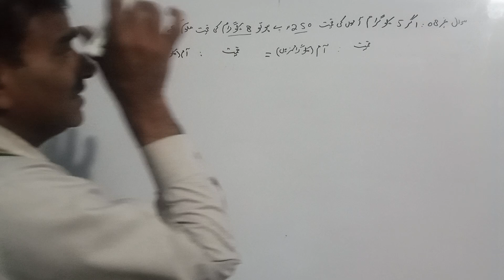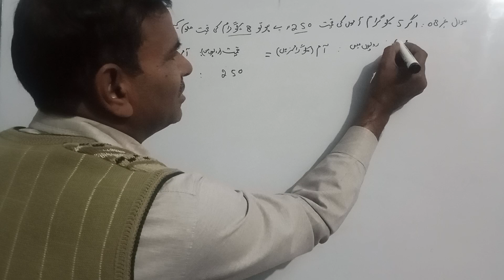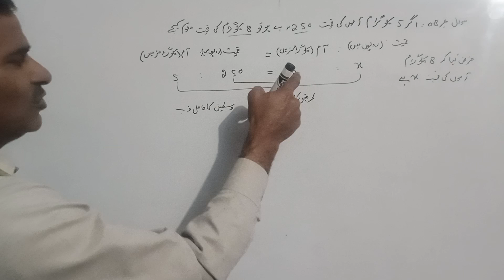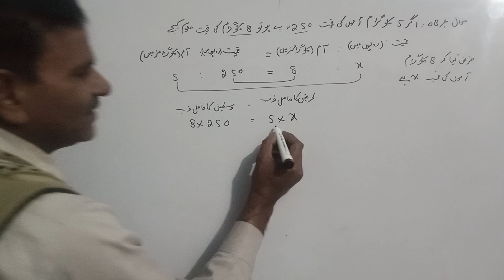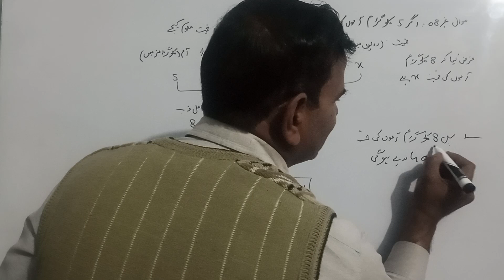Math # class 10 th urdumedium chapter 03 Exercise 3.1 Q No.08 short